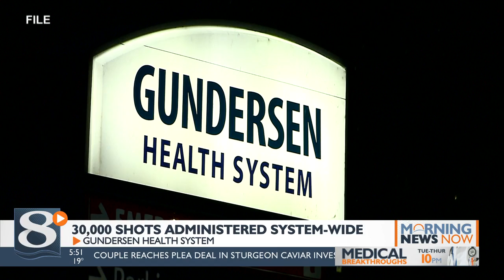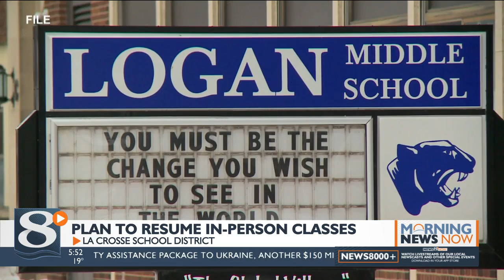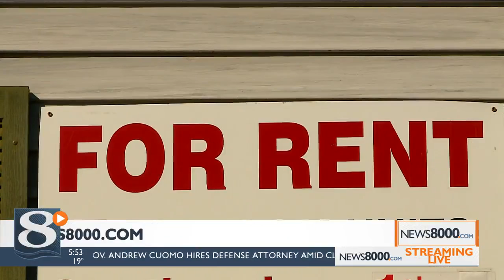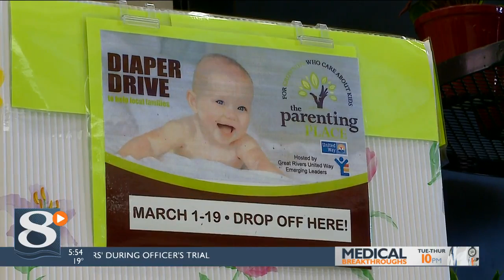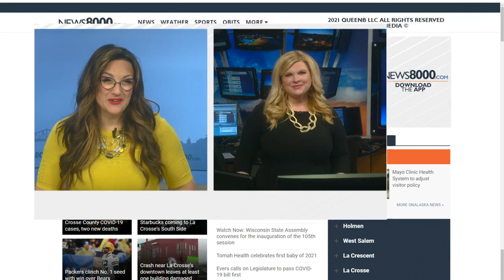Your Morning News Now on Tuesday